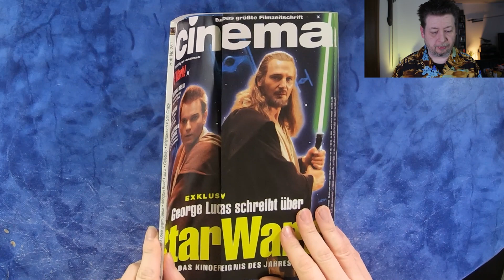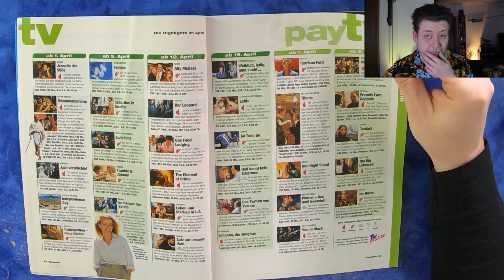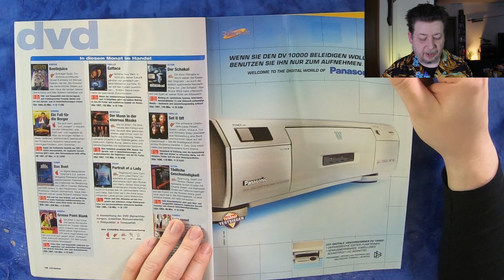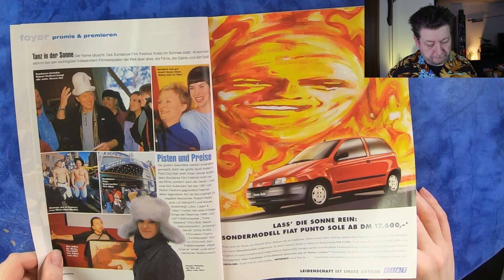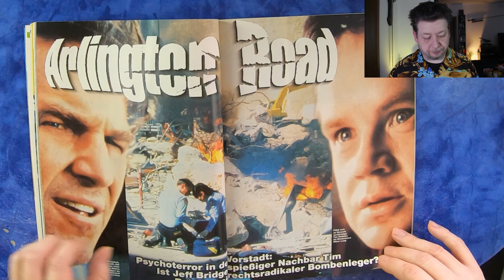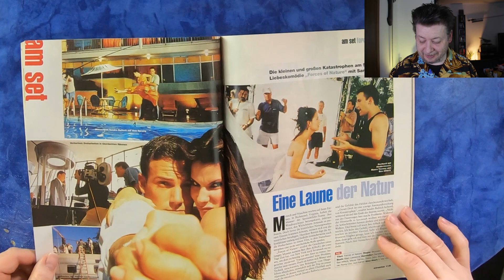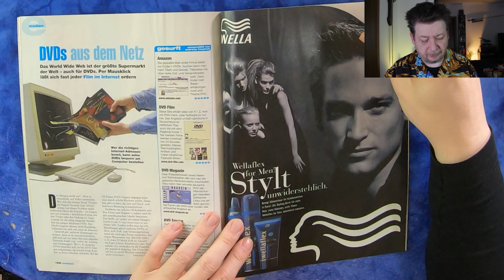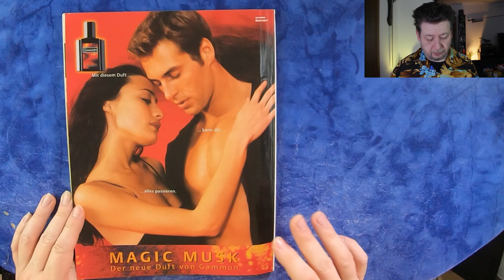Vor 25 Jahren… Cinema 04/1999 Durchgeblättert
Diese mal wieder zur richtigen geplanten Zeit. Letzter Mittwoch im Monat heißt, wir blättern in einer 25 Jahre alten Cinema. Diese mal die Ausgabe 04/1999.

Neben dem ein oder anderen Film, den ich mir mal wieder ansehen könnte, sind für mich vor allem die Werbeanzeigen oder Technikberichte interessant. Ich sage nur DVD-Player.